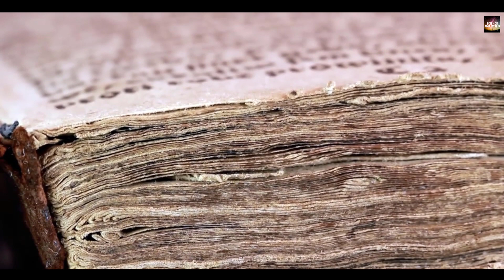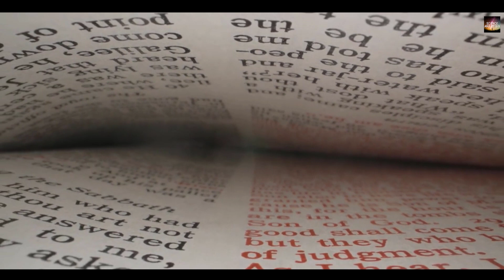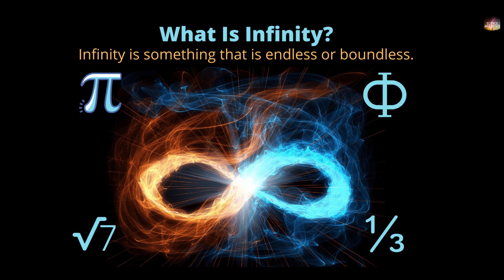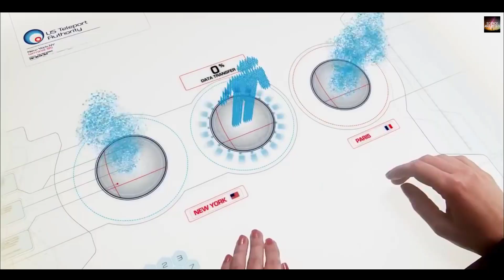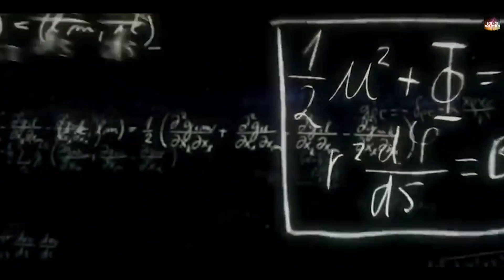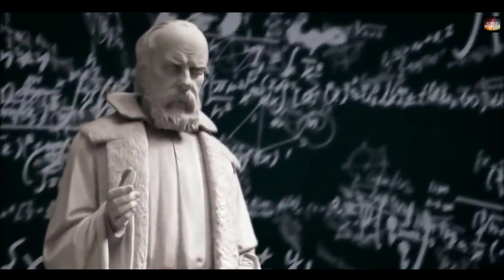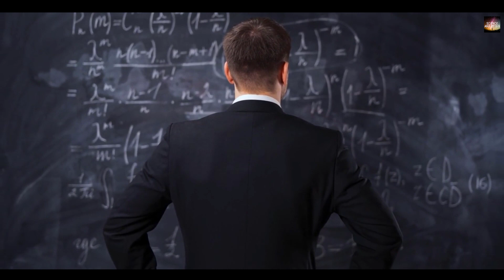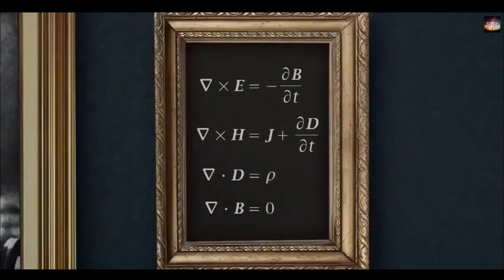∞/∞ क्यों infinity के इन पैराडॉक्स से डरते है mathematician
In Jorge Luis Borges’s story The Book of Sand, a mysterious stranger knocks on the door of the narrator and offers to sell him a Bible he came by in a small village in India. The book shows the wear of many hands. The stranger says that the illiterate peasant who gave him the book called it the Book of Sand, “because neither sand nor this book has a beginning or an end.” Opening the volume, the narrator finds that its pages are rumpled and badly set, with an unpredictable Arabic numeral in the upper corner of each page. The stranger suggests that the narrator try to find the first page. It is impossible.

No matter how close to the beginning he explores, several pages always remain between the cover and his hand. “It was as though they grew from the very book.” The stranger then asks the narrator to find the end of the book. Again, he fails. “It can’t be,” says the narrator. “It can’t be, but it is,” says the Bible peddler. “The number of pages in this book is literally infinite. No page is the first page; no page is the last.” The stranger pauses and reflects. “If space is infinite, we are anywhere, at any point in space. If time is infinite, we are at any point in time.” (Note to the observant reader: We cannot be at any point in time. Life can exist only during a relatively short period of cosmic history, as discussed in the last chapter.)

Thoughts of the infinite have mesmerized and confounded human beings through the millennia. For mathematicians, infinity is an intellectual playground, where an endless string of fractions can add up to 1. For astronomers, the question is whether outer space goes on and on and on and on ad infinitum. And if it does, as cosmologists now believe, unsettling consequences abound. For one, there should be an infinite number of copies of each of us somewhere out there in the cosmos. Because even a situation of minuscule probability—like the creation of a particular individual’s exact arrangement of atoms—when multiplied by an infinite number of trials, repeats itself an infinite number of times. Infinity multiplied by any number (except 0) equals infinity.
Measurements of infinity are impossible, or at least impossible according to the usual notions of size. If you cut infinity in half, each half is still infinite. If a weary traveler arrives at a fully occupied hotel of infinite size, no problem. You simply move the guest in room 1 into room 2, the guest in room 2 into room 3, and so on ad infinitum. In the process, you’ve accommodated all of the previous guests and freed up
room 1 for the new arrival. There’s always room at the infinity hotel. We can play games with infinity, but we cannot visualize infinity. By contrast, we can visualize flying horses. We’ve seen horses, and we’ve seen birds, so we can mentally implant wings on a horse and send it aloft. Not so with infinity. The unvisualizability of infinity is part of its mystique.The first recorded conception of infinity seems to have occurred around 600 BC and is attributed to the Greek philosopher Anaximander, who used the word apeiron, meaning “unbounded” or “limitless.” For Anaximander, the Earth and the heavens and all material things were caused by the infinite, although infinity itself was not a material substance. Other ancient Greek philosophers held that infinity was a negative, even an evil, because the inability to measure a thing was considered a shortcoming of the thing—with the exception of the infinite and immeasurable One. About the same time as
Anaximander, the Chinese employed the word wuji, meaning “boundless,” and wuqiong, meaning “endless,” and believed that the infinite was very close to nothingness. (An interesting perspective on Pascal’s ideas, discussed in “Between Nothingness and Infinity.”) In Chinese thought, being and nonbeing, like yin and yang, are in harmony with each other—thus the kinship of infinity and nothingness.A few centuries later, Aristotle argued that infinity does not actually exist. He conceded something he called potential infinity, such as the whole numbers. For any number, you can always create a bigger number by adding one to it. This process can continue as long as your stamina holds out, but you can never get to infinity. Indeed, one of the many intriguing properties of infinity is that you can’t get there from here

Now to know more watch out this full video.